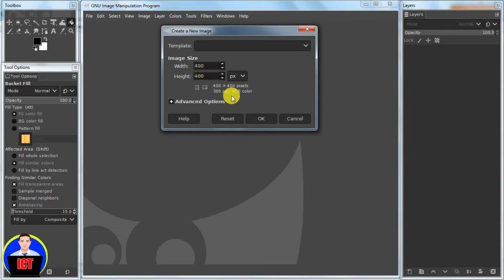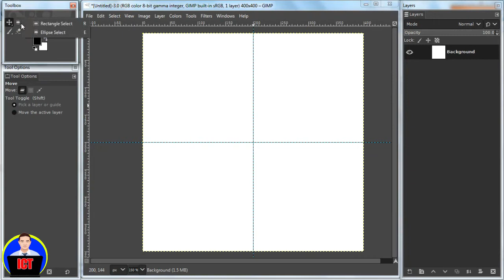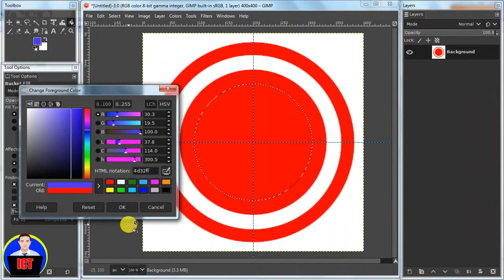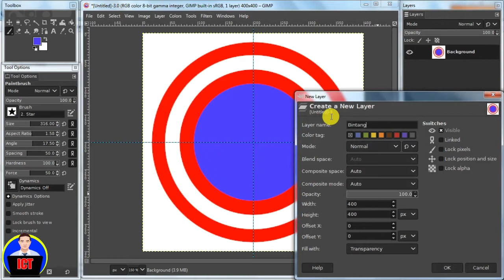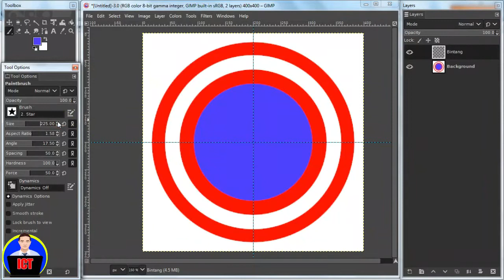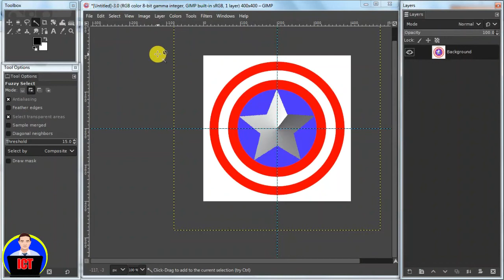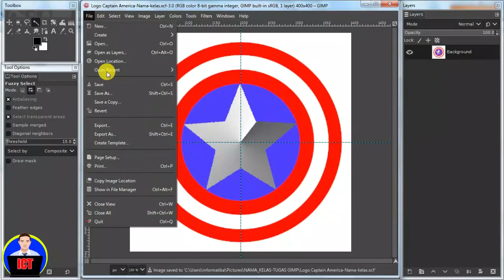TutorialGimp Merdekabelajar Dirumahaja Homelearning - Mudahnya membuat Logo Captain America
like Dan share jika video ini berguna untuk kalian dalam belajar.
Tulis Comment jika kalian sudah menonton video ini.

Selamat pagi semuanya, apa kabarnya. Berharap kalian beserta keluarga dalam keadaan sehat selalu. Amin.
Tutorial kali ini membuat logo captain america.. yuk simak videonya mudah loh.